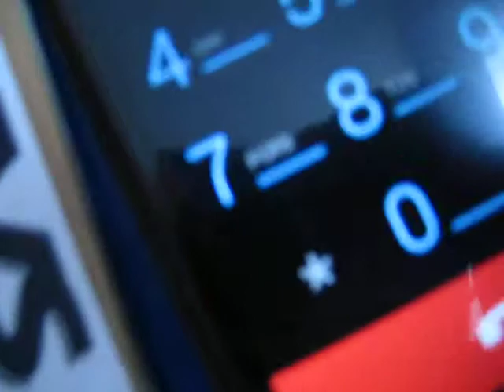AT89S52 based DTMF mobile password protected door locking and unlocking system